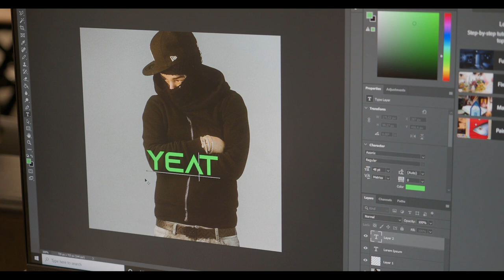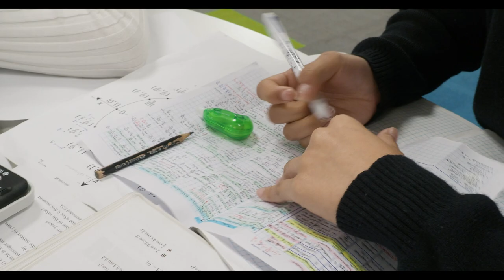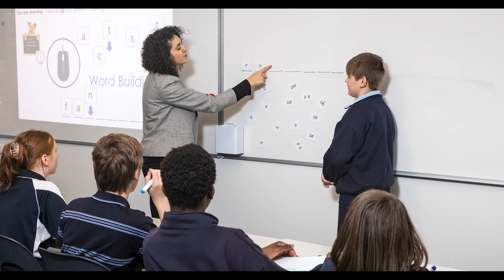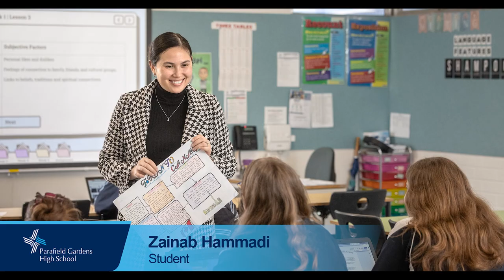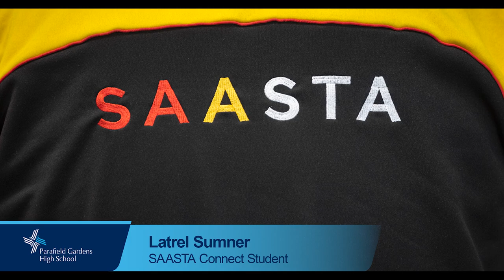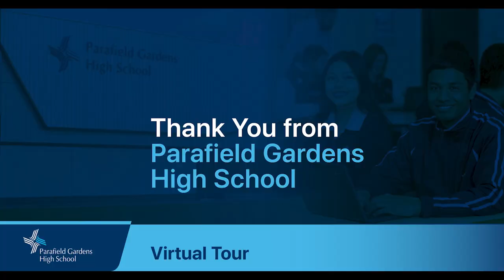Parafield Gardens High School TOUR